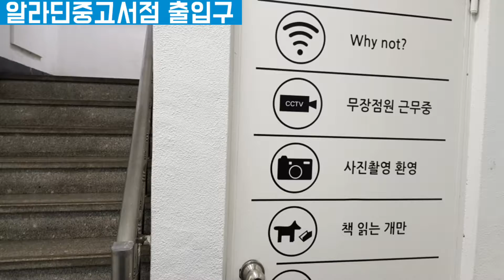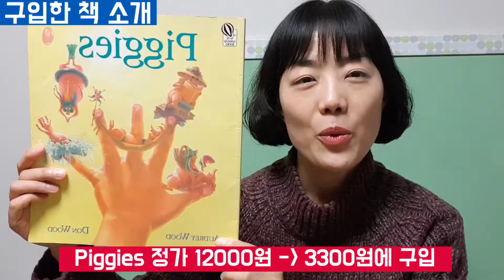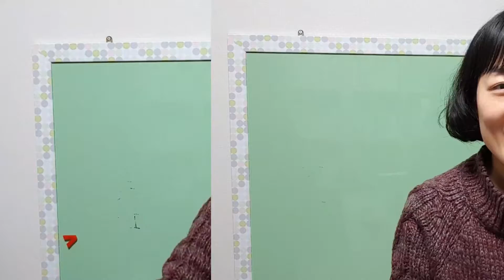알라딘중고서점 방문 후기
요즘 책 값이 비싸졌죠?
한권에 만원이 넘는 책이 대부분이라 책 구입이 부담스러울 때가 있어요.
그런분들을 위해 '알라딘중고서점'을 소개해드립니다.
대부분의 책을 반값이하로 살 수 있고, 낙서없는 깨끗한 책을 판매하고 있어 책상태도 만족스러웠어요.
게다가 회원가입하면 적립금도 많이 줘서, 2번째 방문했을때 적립금으로 책 한권을 추가로 구입할 수 있었어요.
전국에 지점이 있으니, 가까운 지점 확인하셔서 방문해보세요.!